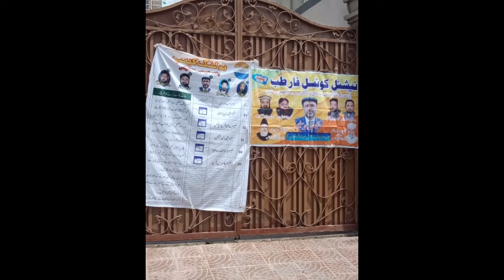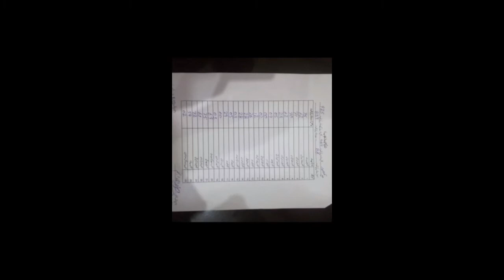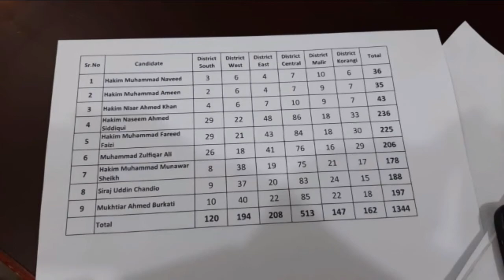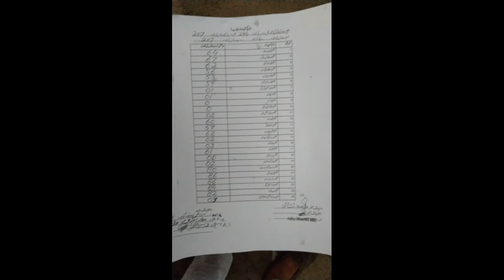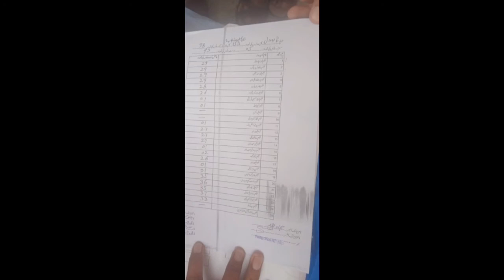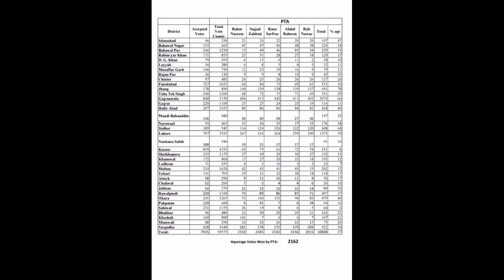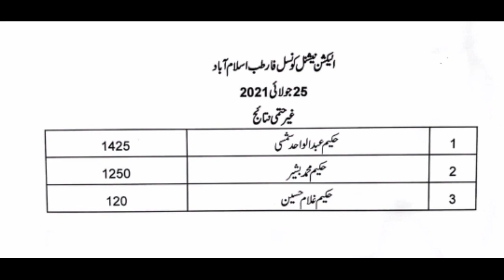National Council for tib Elections 25July 2021 کس ضلع سے کون جیتا؟ PTC, PTA, MTA, MQG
نیشنل کونسل فار طب کے ہونے والے الیکشن 25 جولائی 2021 پنجاب کے کس ضلع سے کون جیتا اور اس کے علاوہ پورے پاکستان سے کون جیتا نشنل کونسل فار طب میں اب حکومت کس کی ہوگی پاکستان طبی کانفرنس پاکستان طبی الائنس متحدہ طبی الائنس حکیم ممتاز قریشی میں کتنے ووٹ حاصل کیے اور ان کو کن کن دوا کانوں فارمیسیوں کالجز اور لباٹریز کی حمایت حاصل رہی اور اس کے علاوہ قانون مفرد اعضاء طب صابر والوں نے کتنے ووٹ حاصل کیے اور کتنے کس نمبر پر رہے